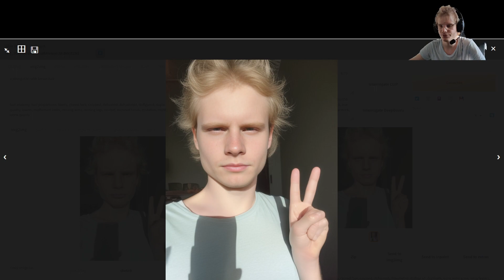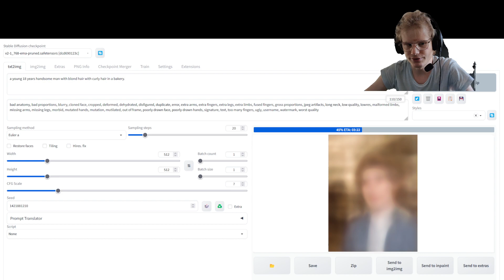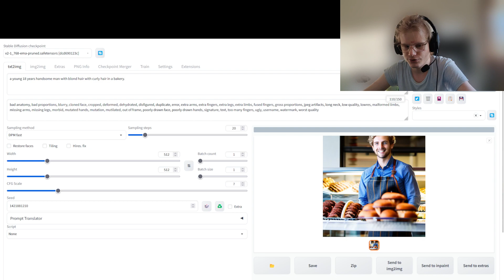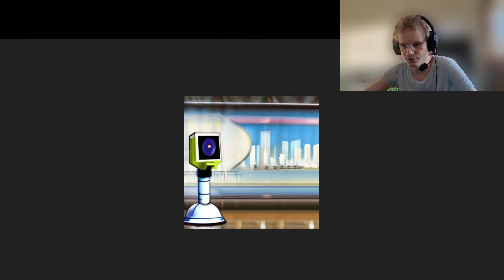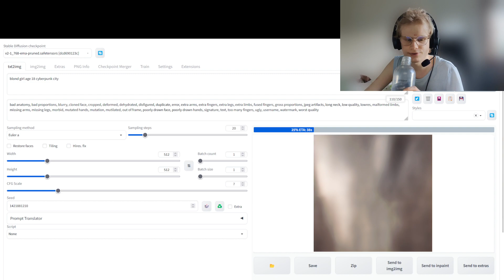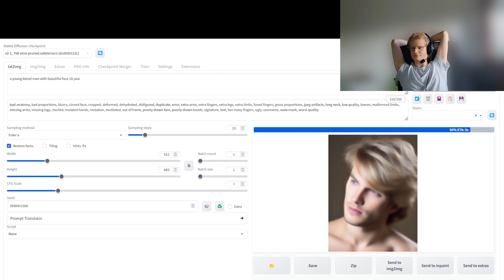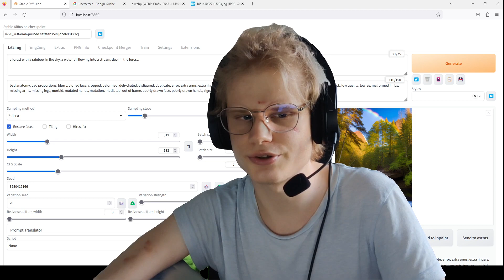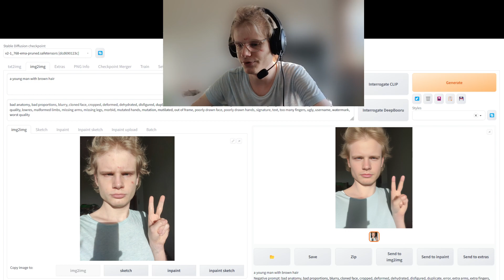Stable Diffusion || Lasst uns etwas Spaß haben mit KI Bildern || Wir sind Künstler!